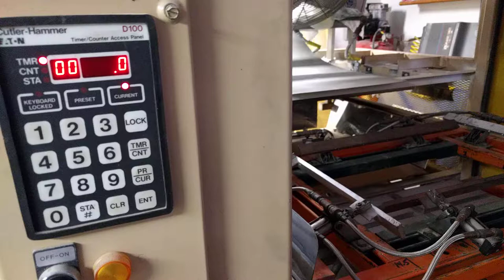Plastimach Used Thermoformers, CNC Routers, Die Cutters, Extruders, and Vacuum Forming Equipment